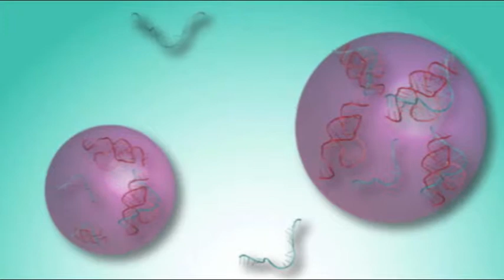geologicimovie - Julia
we made this imovie for science class